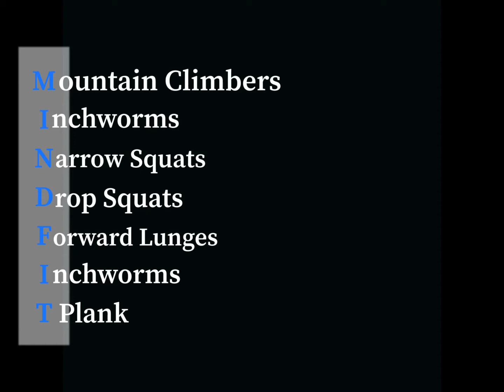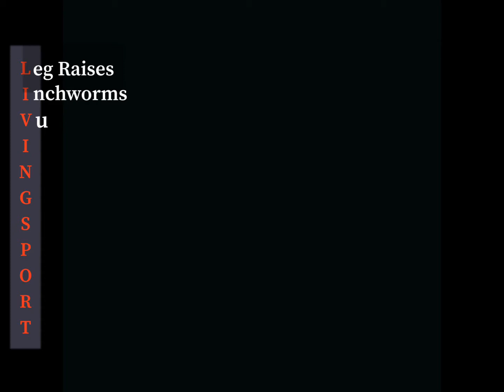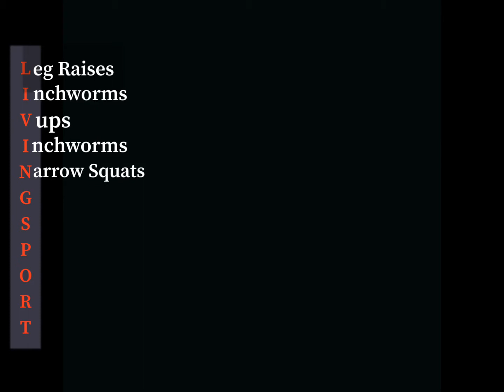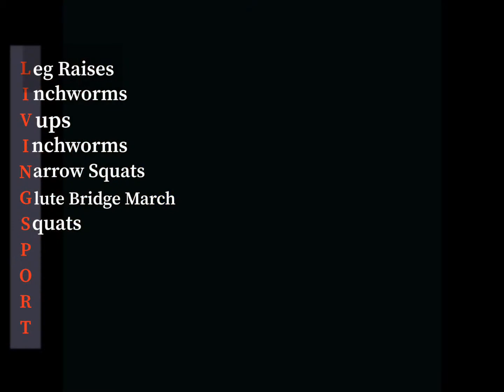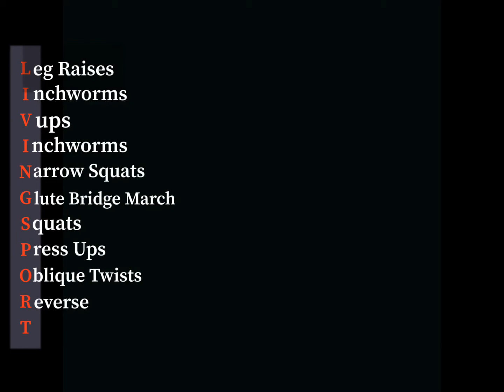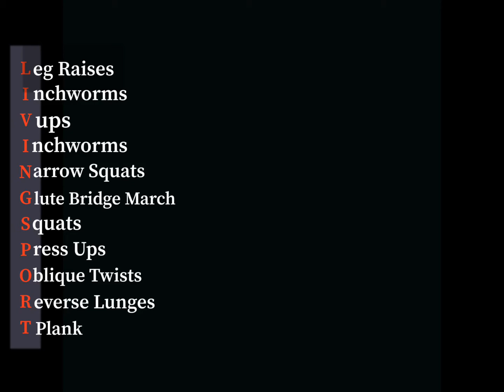Mindfit week 6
Free Physical Activity challenges for young people aimed at developing resilience.  Welcome to the final video in the summer survival series, week 6 after your work out get ready to talk about goal setting. For more information about the work of Living Sport and Mindfit for all please